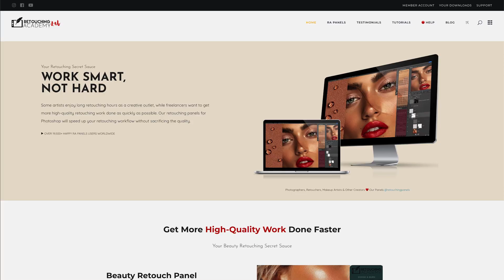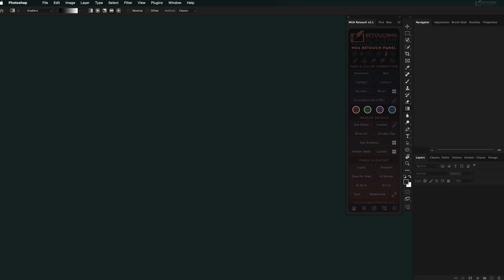Beauty Retouch Panel Installation 2025